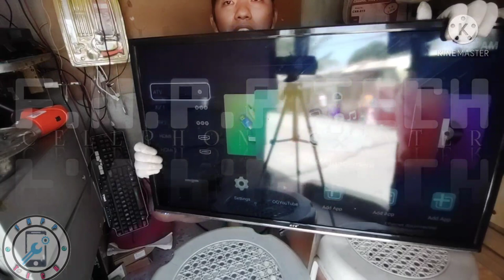LED TV. may power pero walang display.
yow! kamusta! kung nagustohan mo ang videong ito wang mong kalimutang mag like share and comment and also subscribe to my channel para lagi kang updated sa lahat ng videong i a upload ko dito sa yotutube channel ko thank you!!